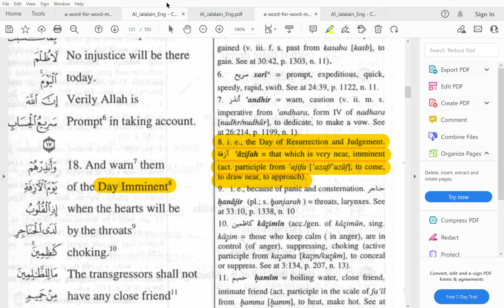Allah tells us in Q16:77 & 53:57 that Day of Judgement is near - 1400 years later and still nothing.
Umar believed Muhammad would be the last of them alive and Muhammad shows that he believes the Day of Judgment is near by attempting to capture Jerusalem